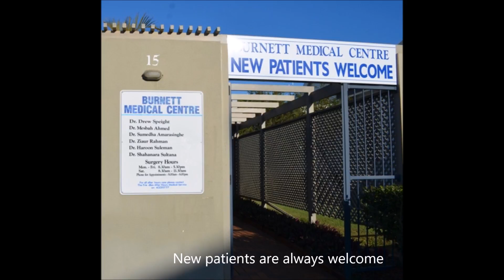Welcome to Burnett Medical Centre, 15 Barolin Street Bundaberg, Qld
Welcome to Burnett Medical Centre

Burnett Medical Centre is committed to providing excellent health care to our patients by offering a wide range of services, individually tailored to your specific needs.

Our doctors are highly trained and skilled in all facets of General Practice. They are capably supported by our professional nursing staff, enabling our clinic to not only provide general health care, but also various Enhanced Primary Care programs, Pre-employment medicals, including heavy machinery. We have an onsite Pathology collection room, visiting audiologist and more.  Please visit Our Services Page for more information.

Contact our friendly staff on  41512608 to make an appointment today, alternatively we offer our patients both new and existing, an online booking facility available 24/7 for your convenience.